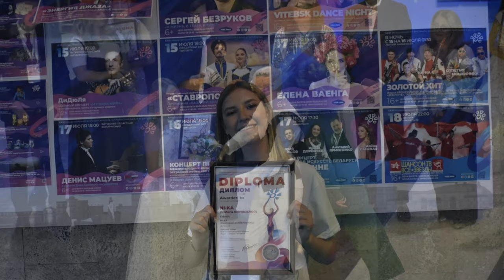Состоялась церемония награждения конкурсантов Детского конкурса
15 июля в концертном зале «Витебск» состоялась церемония награждения конкурсантов и гала-концерт, в котором приняли участие исполнители и члены Международного жюри.